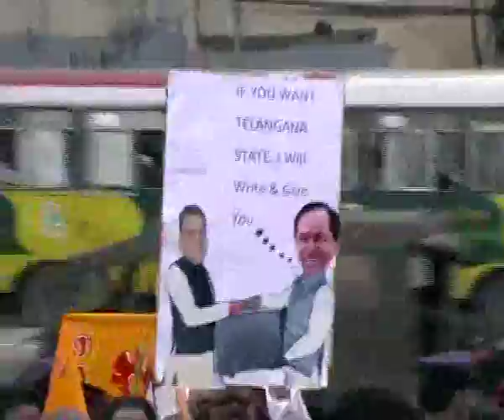Tdp leaders Dharna By trs party against Mahaa water projects||Anna Tv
Tdp leaders Dharna By trs party against Mahaa water projects